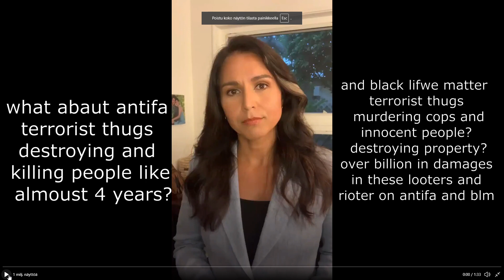Joe Biden - "I Don't Know What I'm Signing" how stupid and corrupt you need to be signing it?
Antifa and BLM protesters continue their reign of terror
The bulk of the media are whitewashing daily acts of violence committed by BLM and Antifa protesters despite abundant footage of attacks, arson, looting and property damage.

PC: PC: AMD Ryzen 5 3600 ram 16 DDR4 3200